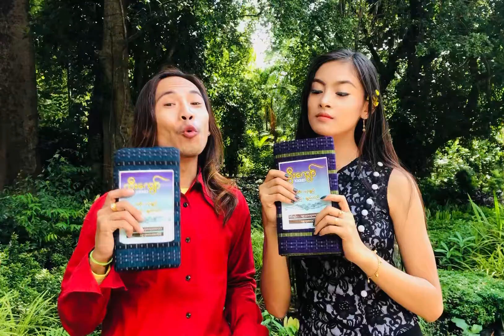ကွီးကျော် ပုဆိုး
KKND & KKED